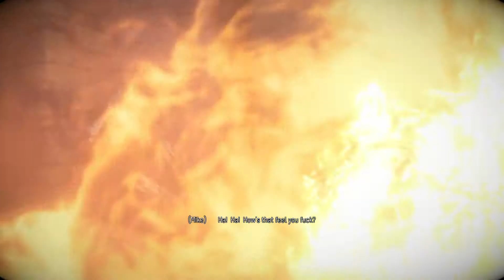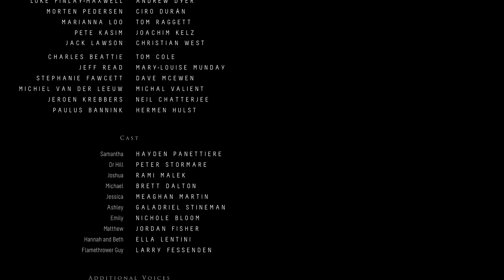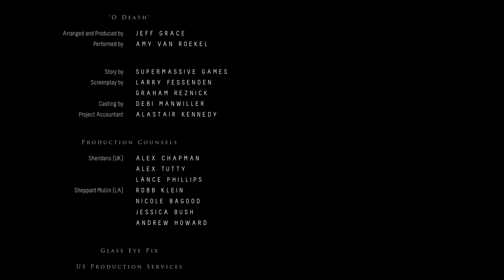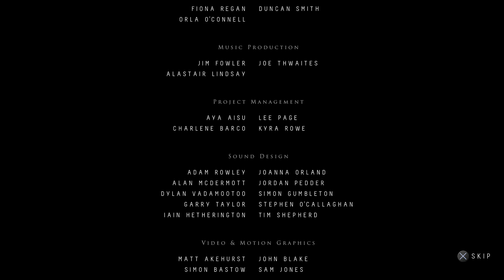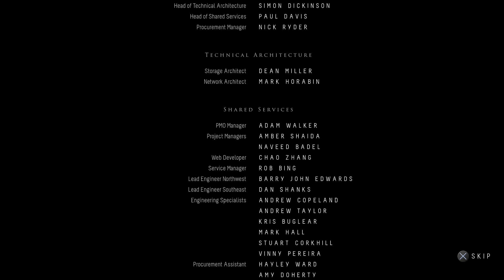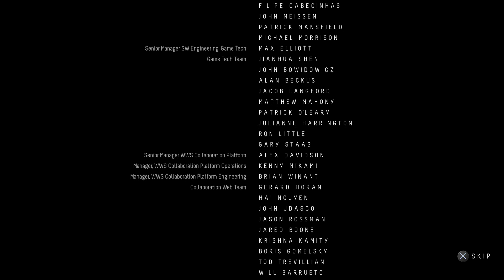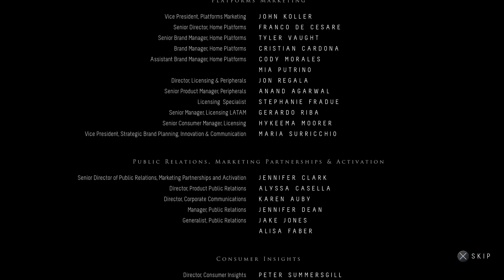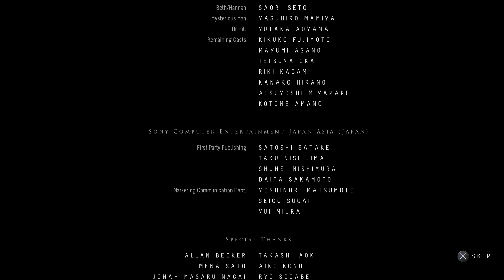Until Dawn All Main Character Deaths end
HOPE YOU LIKE MY VIDEOS. THERE WILL BE MORE GREAT VIDEOS